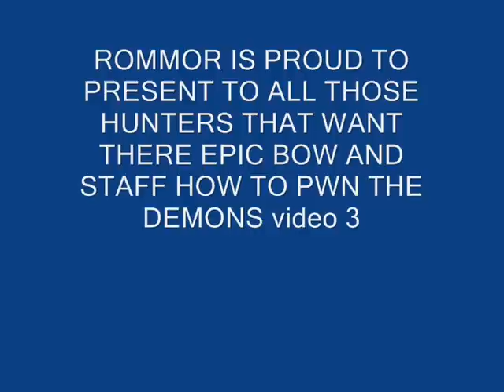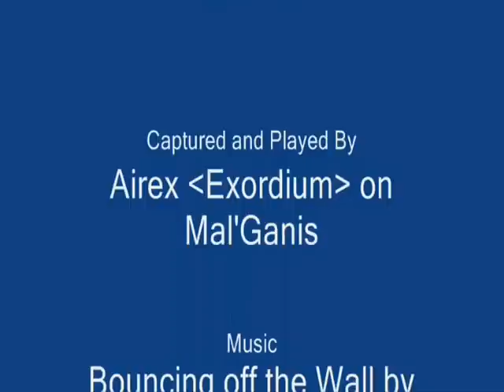WOW HUNTER QUEST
MY FRIEND PWNING A EPIC DEMON !